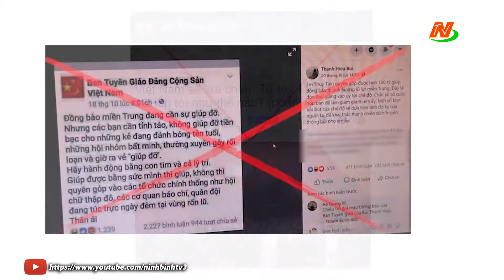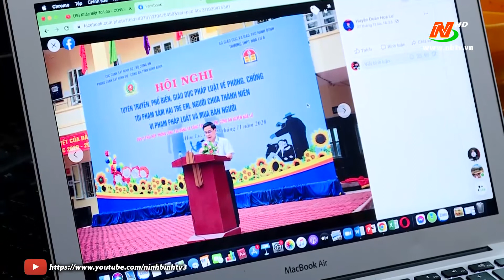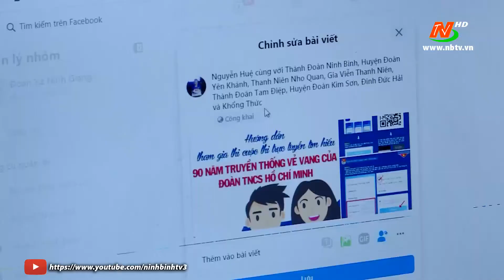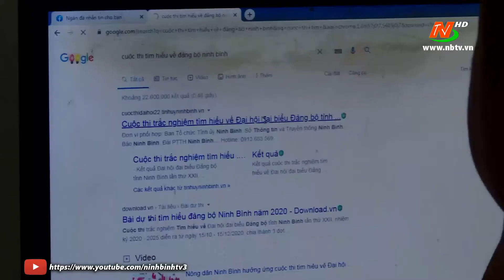Bảo vệ nền tảng tư tưởng của Đảng trong thanh niên